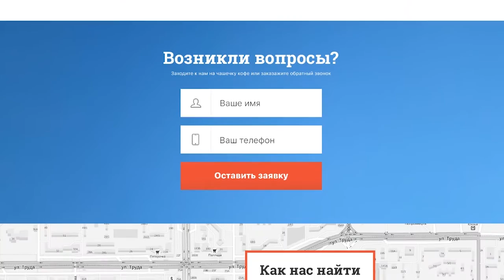Евгений Караникола. Курс WDI Интенсив Сен-Окт 2015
ДО ВСТРЕЧИ НА ОБУЧЕНИИ:
За 2 месяца на Веб-дизайн Интенсиве изучим дизайн-процесс. Поработаем в команде. Создадим крутое портфолио (примеры по ссылке ниже). Поработаем с реальными заказами. Только личная работа с тренером. Подходит, как новичкам — освоить профессию и создать портфолио, так и практикам — повысить качество макетов и уровень дохода в 2 раза. Подробнее

О НАС:
За 3 года школа веб-дизайна WDI выпустила 500 веб-дизайнеров. Кто-то из них открыл свои студии. Кто-то начал фрилансить, а кто-то устроился в крутые команды. Почитайте, что о нас пишут Посмотрите портфолио выпускников